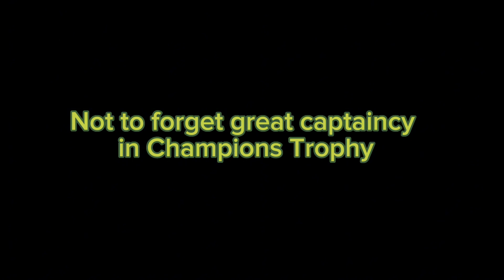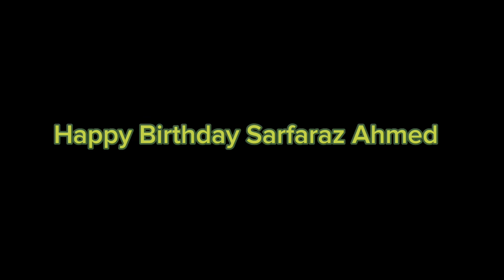Sarfaraz Ahmed Best Performances | Tribute on his Birthday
Sarfaraz Ahmed Best Performance
Sarfaraz Ahmed Captain
Sarfaraz Ahmed Pakistan
Sarfaraz Ahmed Century
Sarfaraz Dhoka Nahi Dega
Australia Cricket Team
South Africa Cricket Team
performance by sarfaraz ahmed,sarfraz ahmed best performance,winning performance by sarfaraz ahmed,sarfaraz performance